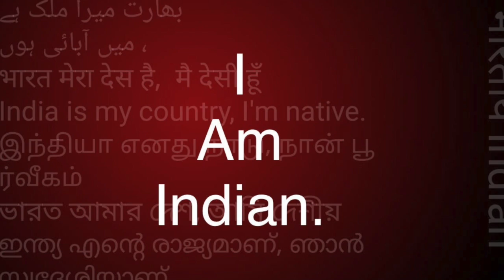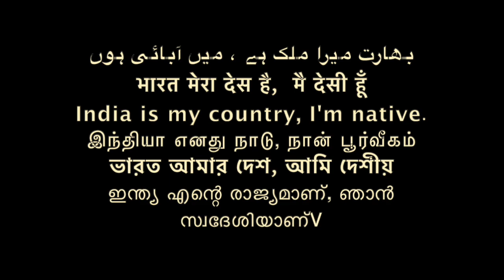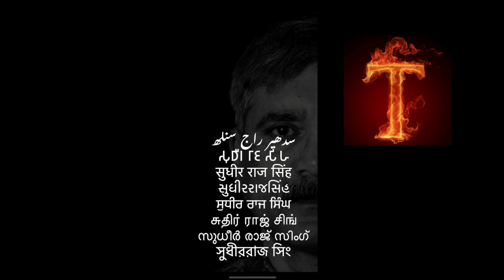ज़िंदा रहना है तो मन को ज़िंदा करें सभी SC ST OBC समण संघ /Sudhir Raj Singh/Pali